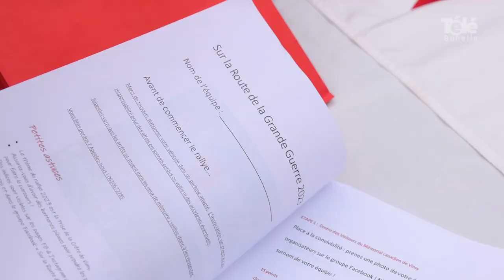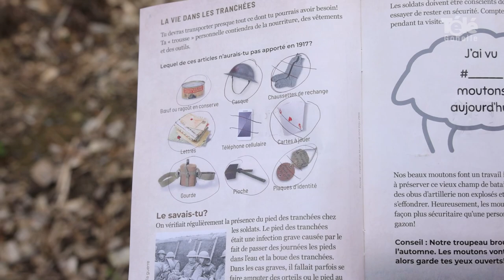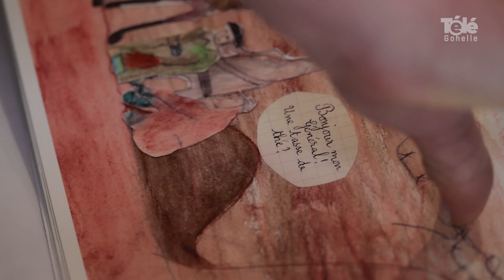Un rallye mémoire autour de Vimy et du Canada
[ REPORTAGE ] 🎥🍁 𝗨𝗻 𝗿𝗮𝗹𝗹𝘆𝗲 𝗺𝗲́𝗺𝗼𝗶𝗿𝗲 𝗮𝘂𝘁𝗼𝘂𝗿 𝗱𝗲 𝗩𝗶𝗺𝘆 𝗲𝘁 𝗱𝘂 𝗖𝗮𝗻𝗮𝗱𝗮

À l'occasion des commémorations de la bataille de la crête de Vimy, qui s'est tenue du 9 au 12 avril 1917, l'association Le Coquelicot a organisé samedi 8 avril son cinquième rallye touristique, entre histoire et mémoire.

Agglomération de Lens-Liévin Ville de Vimy Le Coquelicot - Following Their Footsteps Les Amis du Monument Canadien de Vimy Lens Liévin Tourisme